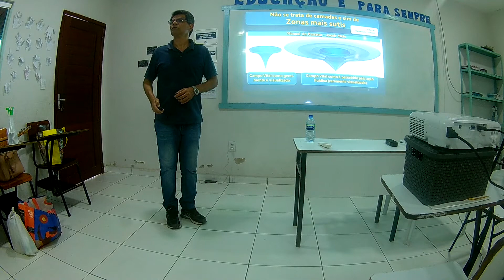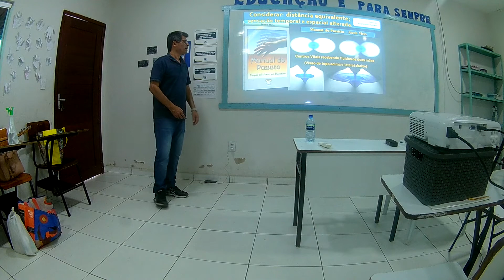Seminário Fenômenos de Emancipação da Alma 031 14.11.2021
Seminário Fenômenos de Emancipação da Alma 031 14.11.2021 Currais Novos RN